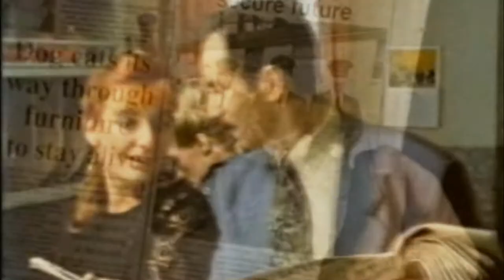Civvies - Race with the Devil (spoilers!)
Jason Isaacs as Frank Dillon in Civvies (1992)

Other cast: Peter O'Toole, Peter Howitt, Edward O'Connell, Seamus O'Neill, Lennie James, Elizabeth Rider.

Fanmade video